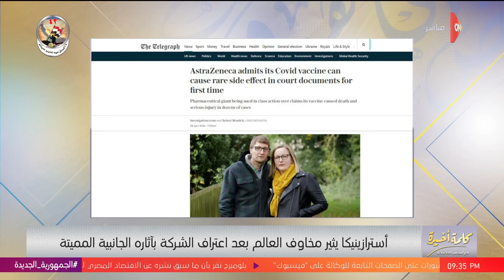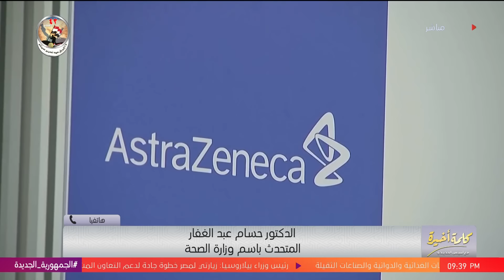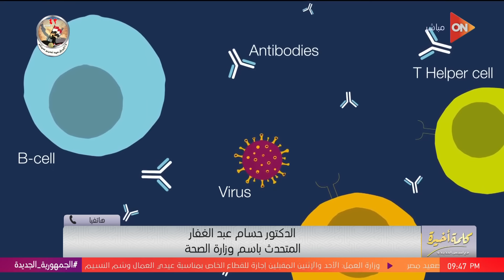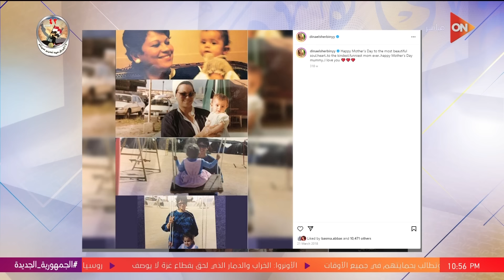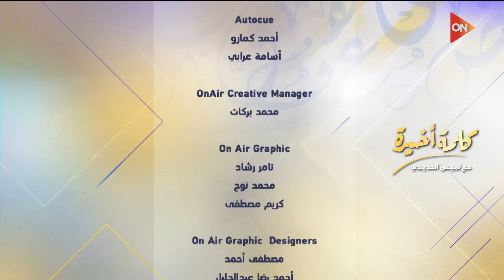كلمة أخيرة - مع لميس الحديدي | الثلاثاء 30 إبريل 2024 | الحلقة الكاملة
جزء من حلقة اليوم 30 إبريل 2024 من برنامج كلمة أخيرة مع لميس الحديدي وفيها عضو مجلس إدارة الزمالك: مش عارفين الدوري هيخلص إمتى؟ ولميس ترد دي من الأسئلة الصعبة، الزمالك يتواصل مع خالد بوطيب لتقسيط الغرامة.. عضو مجلس الإدارة يوضح، في هذه الهدنة حياة أهل رفح..لميس: الهدنة تساعد في إدخال المساعدات  ولابد من وحدة القرار الفلسطيني، 72 ساعة حاسمة.. هل توافق حماس على الصفقة؟ وما آخر تطورات المفاوضات؟.. د.أيمن الرقب يوضح،  دينا الشربيني طلعت بتحب الأكل🤣.. اعرف سر رشاقتها، أقرب مسلسلات لقلب دينا الشربيني، سلمى أبو ضيف ومنى زكي.. شوف دينا الشربيني بتحب مين في الوسط الفني